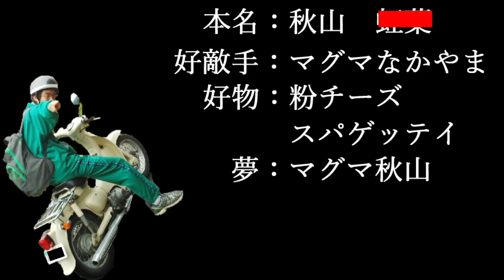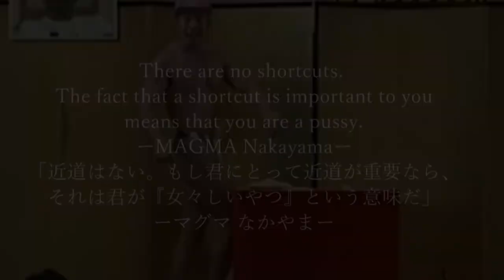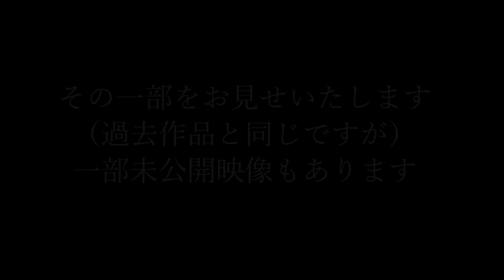誕生秘話⁉マグマ秋山の父との約束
マグマ秋山が父との約束を果たすまでのストーリー

筋肉 筋肉料理研究家